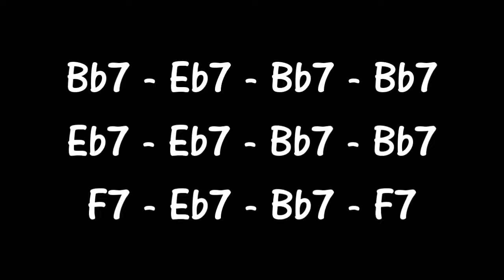Bb 12 Bar Blues V IV Style Backing Track / Playalong 140 BPM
👉Grab you free Sample of A Crash Course In Jazz Rhythm Guitar

IV in Measure 2  V Turnaround